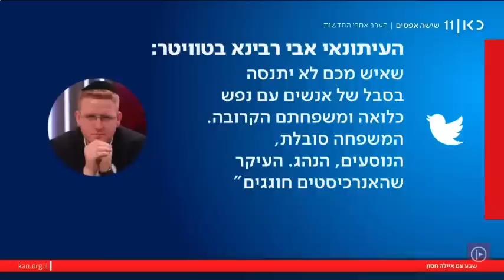חסון נשברת לאור הסיפור על ילדה עם צרכים מיוחדים שהסעתה בעת ההפגנות גורמת לה לנזק והמפגינים? אדישים!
מספרים לכם שהמחאה זה אחלה? מסתבר שנגרמים נזקים לציבור

פתחי:
המפגינים הלכו לבני ברק לחרדים ואמרו להם שהם מקשיבים לרבנים
אבל רבני המאבק, חלוץ ברק וכו' היו מרוצים אם מישהו היה נפגע!!

דובר אחים לנזק: ביטלו את עילת הסבירות

חסון - אתה מטעה. לא קראת את החוק!!

פתחי מתפוצץ!!